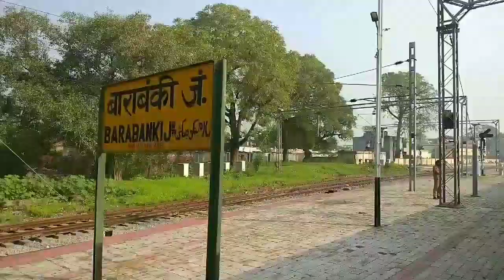Journey to Barabanki || Farakka Express || General coach || Arbaz khan vlogs